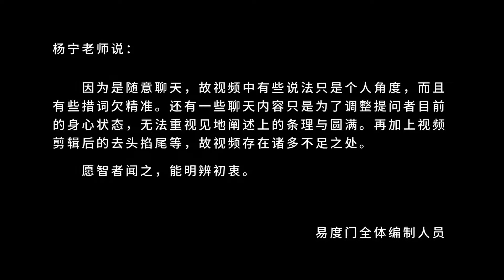调整你的身口意 易度门 聊天室汇辑2015年5月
调整你的身口意
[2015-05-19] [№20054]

Last update at 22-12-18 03:49:19